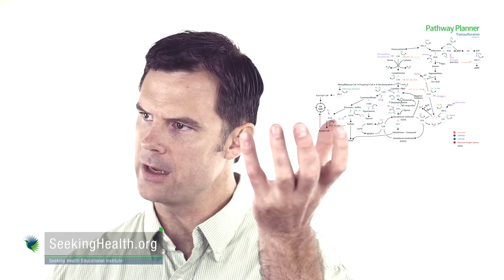Sulfites - Why Red Wine Gives You Headaches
Summary Below

This is Dr Ben Lynch giving clinical insights to a common condition - from the cuff - not reading and no teleprompter.

Get the FREE video course “Practical Clinical Applications of Methylation and Epigenetics”

Why do some people get headaches after drinking red wine?

Certain foods, like red wine, are high in sulfites.

Sulfites can cause headaches, fatigue, neurological issues, and possibly other symptoms.

Sullfites can deplete Vitamin B1 (aka thiamine), which contributes to the symptoms mentioned above.

Sulfites need to be converted into sulfates using the enzyme, SUOX (sulfite oxidase). This requires the mineral molybdenum.

If you are a doctor and want to learn how to truly optimize your patients' health, check out SHEICON2015 Join Dr. Ben Lynch and 400 others who want to transform their medical practices.

Ready for exponential growth?

A SHEI membership gives you access to hours of FREE conference recordings, educational and conference discounts, professional & general public forums and more!

All of SHEI education is purely educational. There are NO product recommendations or 'sales pitches'.

ABOUT SEEKING HEALTH EDUCATIONAL INSTITUTE
Seeking Health Educational Institute (SHEI) identifies and assimilates clinically-relevant research in the areas of nutrigenomics and methylation. We then deliver it to the health professional – and layperson – via webinars, seminars, conferences, forums, podcasts, videos and articles.

As the leader in nutrigenomics and methylation research interpretation, SHEI is the trusted resource for health professionals and laypersons worldwide.

Our Promise
To change the healthcare model from disease-based medicine towards an integrative systems approach one healthcare professional at a time.  To provide accurate, efficient and effective clinical tools.  To strive towards optimizing life.

Our Mission
Providing education for both health professionals and laypersons in the art of integrating nutrigenomics with the principles of Vis Medicatrix Naturae, Tolle Causum, Tolle Totum and Docere.